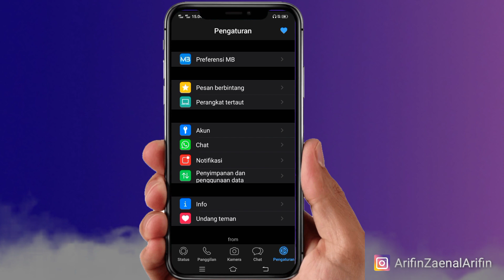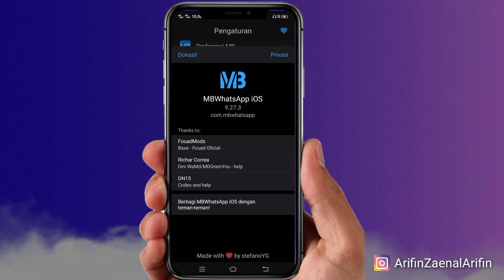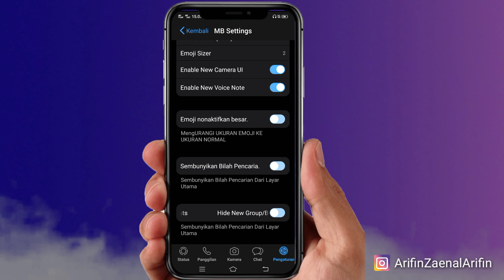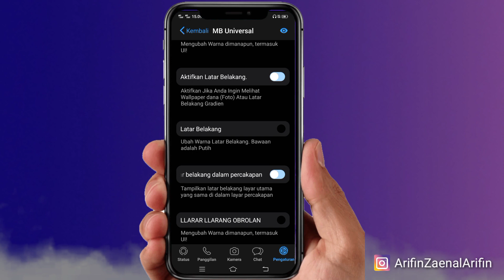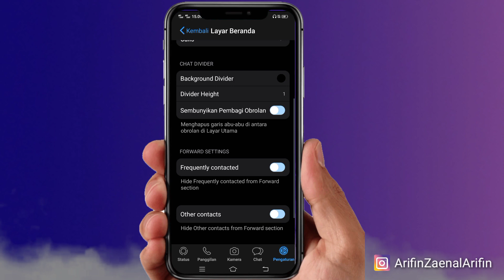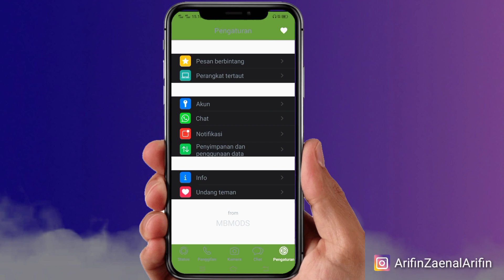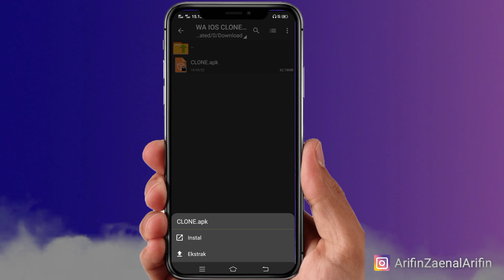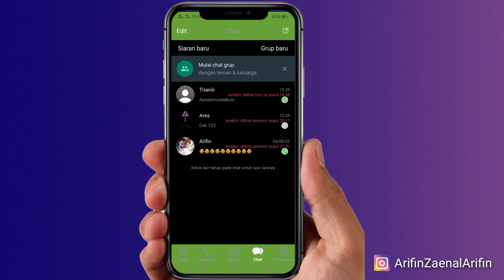MB WHATSAPP IPHONE TERBARU V9.27.3 || WA IOS TERBARU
Untuk menginstall WhatsApp ini kalian membutuhkan password dan untuk Passwordnya ada di dalam video!! simak videonya baik baik agar kalian bisa mendapatkan Pwnya!

Untuk download aplikasinya bisa di lihat di komentar paling atas!!!.

mb whatsapp v 9.27.3 beta mb whatsapp ios v9.25 konok whatsapp watusi mb whatsapp v9.27.3 clone mb whatsapp v9.27.unclone launcher iphone untuk vivo mb whatsapp v9.20 mb whatsapp v 9.27 mb whatsapp terbaru mb whatsapp ios terbaru tema iphone terbaik buat hp vivo 2022 mb whatsapp clone terbaru mb whatsapp v9.12.1 unclone cara ubah widget android menjadi widget iphone konok mb whatsapp tema hp oppo iphone paling mirip mb whatsapp ios bold text edition whatsapp iphone,
whatsapp for iphone 4 ios 7.1 2 download free,